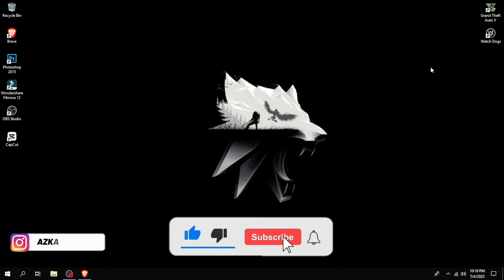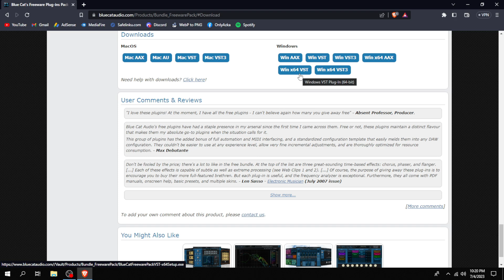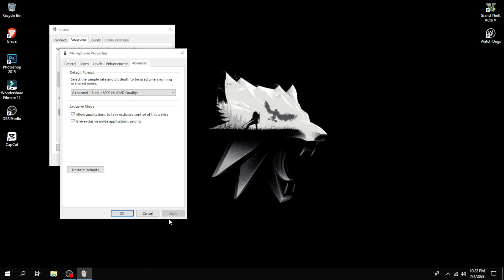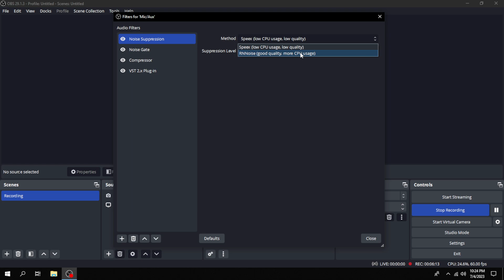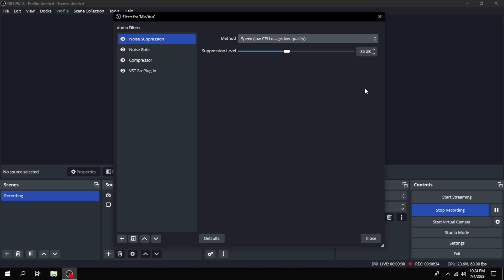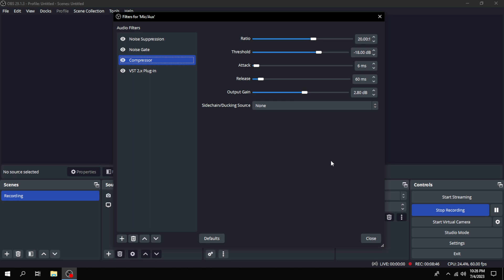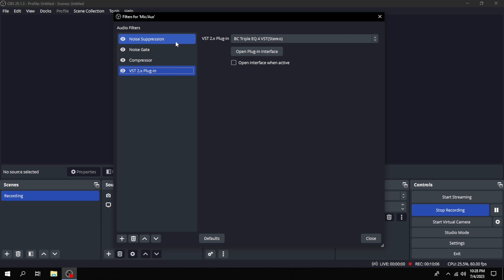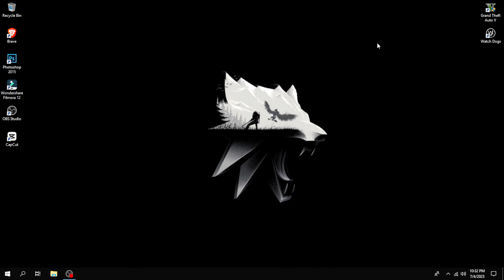Cara Setting Mic Di Obs Studio Agar Kualitas nya Maksimal !!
Halo semua, balik lagi bersama aku azka. Pada video kali ini, aku mau ngasih tutorial untuk setting mic di obs studio, supaya suaranya terdengar jernih dan jelas. Ini cocok banget, buat kalian pakai recording dan live streaming, semoga membantu yaa.
Kalau ada request, bisa komen di kolom kementar atau dm instagram ya !!
Im Azka, see u the in the next video.